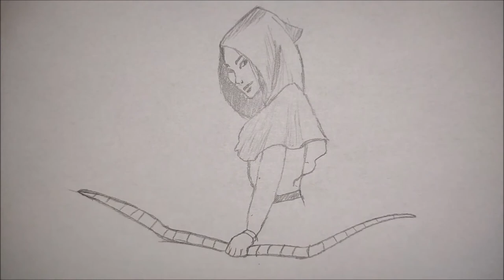How to draw archer girl for Beginners / EASY DRAWING IDEAS FOR BEGİNNERS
You are on the channel of a 16 year old boy who wants to show easy drawing techniques and drawing ideas. Enjoy the video.